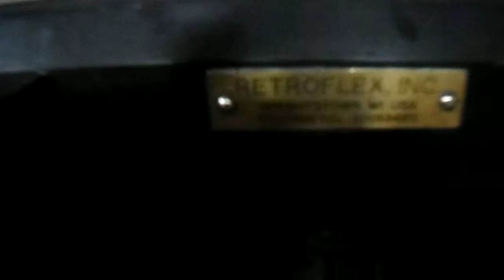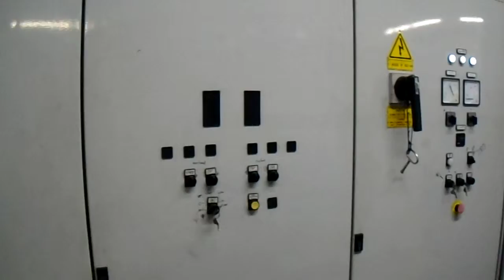Bielloni Axioma 8 color CI